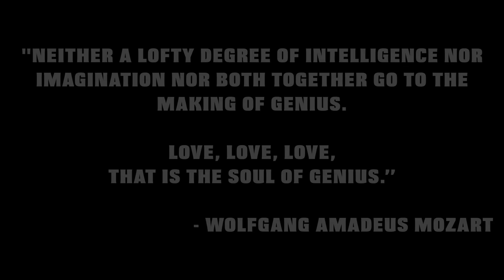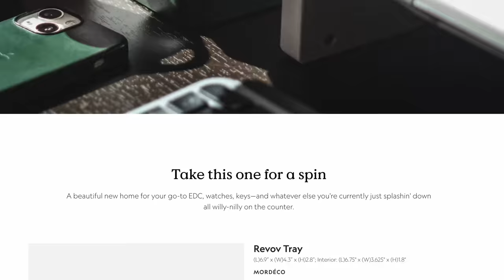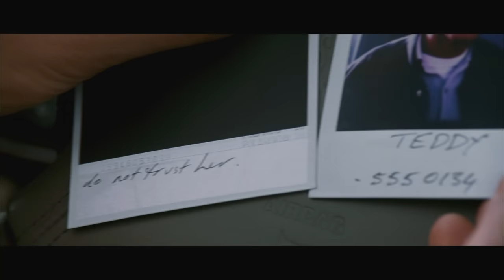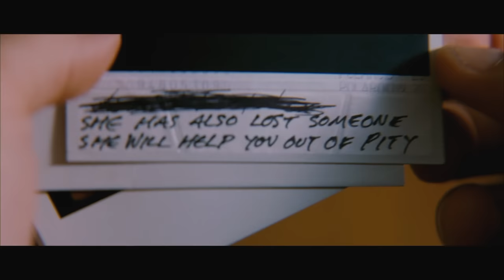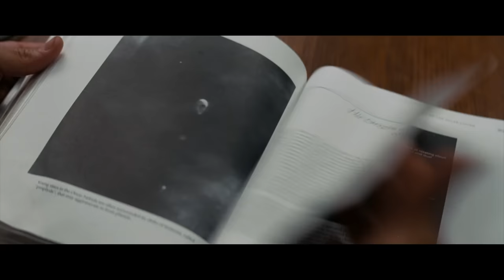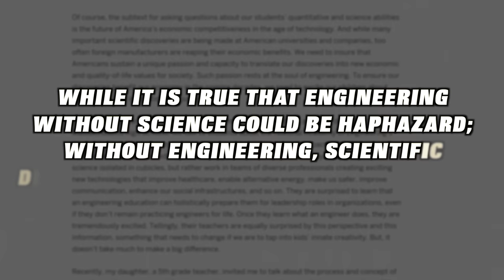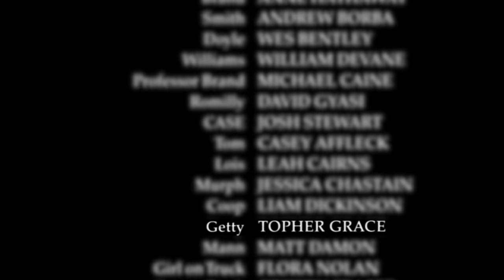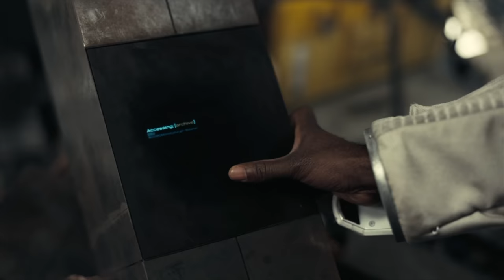The Cinematic Feeling of Interstellar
Video Chapters:
Play it from the Beginning - 00:00
Sponsor - 02:57
The Why of the Thing - 04:13
The Stuff of Life - 21:22
That Monstrous Lie - 37:53
Over the Horizon - 57:40
Murphy's Law - 01:10:06
Credits - 01:15:16

Footage Used From:
Interstellar
1917
Boyhood
Mission Impossible: Fallout
Before Midnight
The Lord of the Rings: Fellowship of the Ring
Superman (1978)
Star Wars Episode IV: A New Hope
Looper
The Batman
Let Me In
Logan
TENET
The Prestige
Inception
Dunkirk
Memento